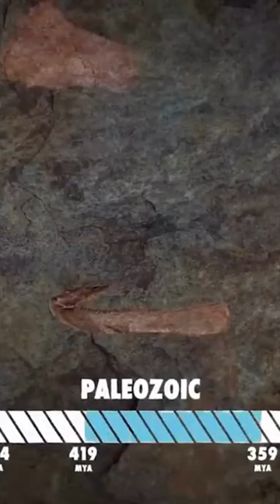L'Ordoviciano e i suoi misteri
🌍 Circa 541 milioni di anni fa, la distribuzione delle terre e dei mari era molto diversa da quella che conosciamo. Tutto questo avveniva molto prima della creazione di Pangea.
In questo periodo del Cambriano, durante la prima fase del Paleozoico, l'Oceano Iapeto separa l'America del Nord dall'America del Sud e dall'Africa che era saldata insieme, l'insieme chiamato Gondwana. L'Oceano Retico separa la costa africana dal continente baltico. Altri oceani, come il Panthalassa e il Paleotethys, coprono un'area molto vasta che separa la Cina settentrionale dalla Siberia.

Nel corso di milioni di anni, i continenti si sono allontanati, gli oceani si sono espansi e aperti su altri. Le terre si sono staccate e sono nati i microcontinenti. È il caso del Devoniano di Avalonia, che comprende Canada, Inghilterra, Galles, Francia e Danimarca. Nel Carbonifero, la Cina settentrionale si restringe e si isola dagli altri continenti e microcontinenti.
Durante il Permiano, nuovi movimenti iniziarono ad avvicinare le terre per formare Pangea.
Nel Triassico, l'Oceano Tetide viene tagliato. Inizia un'apertura che porterà all'Oceano Atlantico dislocando la Pangea. Le subduzioni di placche, quando una placca scivola sotto un'altra, e le orogenie, questi movimenti di placche che portano alla formazione di montagne, continuano a modellare il pianeta e a dargli un nuovo volto nel tempo. L'attività delle dorsali oceaniche mantiene alto il livello del mare. I mari poco profondi coprono alcuni continenti. Altri fenomeni causano colate di basalto. I continenti si staccano, uno dopo l'altro.
La terra e l'acqua sembrano in perenne movimento. Ognuno di questi movimenti porterà i continenti un po' più alla deriva per formare il mondo come lo conosciamo oggi.

🔥 Come promemoria, i video vengono pubblicati la domenica alle 18.00.

💥 Oceani preistorici:
- L'Eone Paleozoico, e ancor più il primo periodo del Paleozoico, il Cambriano, segna una vera e propria svolta per la vita sulla Terra. Fino ad allora, gli organismi unicellulari erano gli unici a popolare il nostro pianeta. Nessuno di essi possiede una particolare cellula che consenta, ad esempio, di produrre organi interni. Sono esseri protozoici dal corpo molle. Si nutrono attraverso la membrana cellulare... che è il loro stesso corpo.

Il Cambriano segna un cambiamento straordinario e senza precedenti: la nascita degli organismi pluricellulari. Oltre alla comparsa di questi nuovi esseri viventi, il Cambriano è anche sinonimo di esplosione della vita, che prolifera in questo periodo.
In sintesi, ciò che bisogna ricordare dell'era cambriana è che la vita pullula e si diversifica in tutto il mondo. Gli animali sono ancora in gran parte organismi dal corpo molle, ma le loro cellule differenziate permettono loro di adattarsi all'ambiente e di evolversi. Compaiono organi interni ed esterni specifici: occhi, zampe, antenne, apparato boccale, apparato digerente, sistema nervoso.

Si instaura anche una catena alimentare che favorisce lo sviluppo della vita nell'oceano.